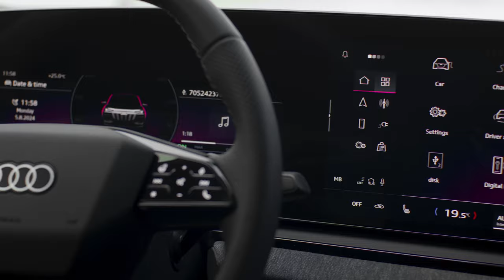Audi Q6 Sportback e-tron : Voici le trailer du Q6 fastback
Découvrez l'Audi Q6 Sportback e-tron, le SUV coupé 100% électrique qui redéfinit l’élégance et la performance. Avec une autonomie pouvant atteindre 650 km, une puissance allant jusqu'à 489 chevaux et un design aérodynamique épuré, ce modèle combine parfaitement technologie de pointe et style audacieux.

Dans cette vidéo, plongez au cœur des détails qui font du Q6 Sportback e-tron un véhicule d’exception. De la calandre imposante à la silhouette élancée en passant par l’intérieur high-tech avec ses écrans panoramiques, tout est pensé pour offrir une expérience de conduite unique.

Regardez maintenant pour tout savoir sur ce SUV électrique révolutionnaire et laissez-vous séduire par ses lignes sculptées et ses performances électrisantes !